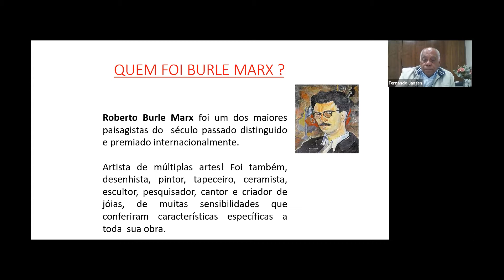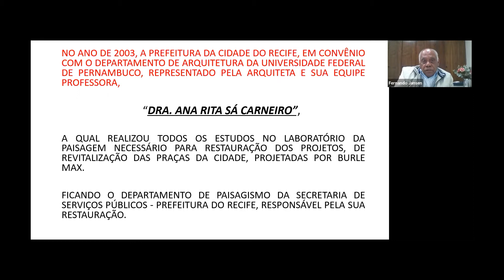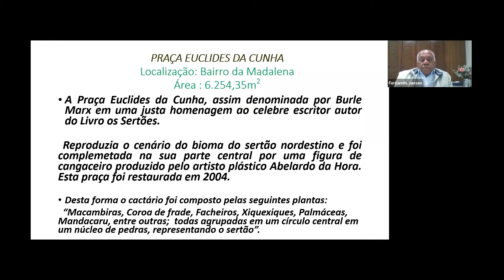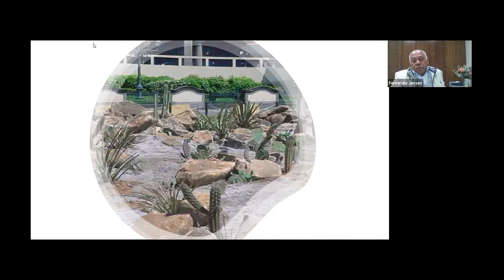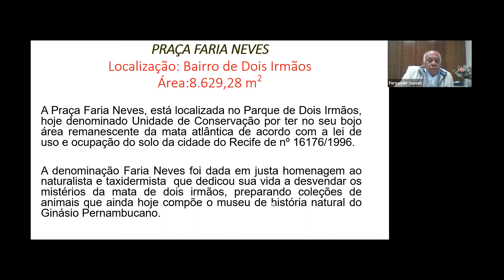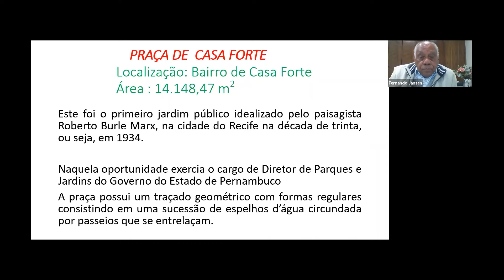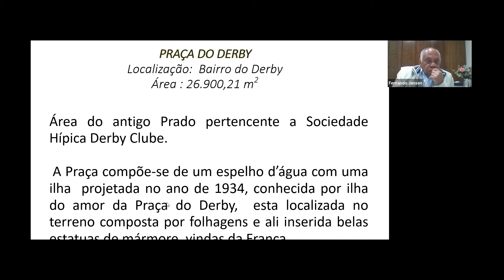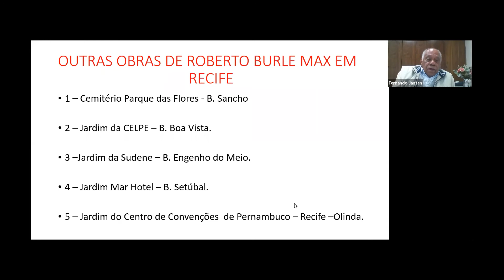IEP Talks: Trabalhos de Burle Max no Recife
O IEP – Instituto de Engenharia do Paraná, realizou, por meio de sua Diretoria Técnica, do Banco de Ideias e da Câmara Técnica de Arquitetura e Urbanismo, mais uma edição do IEP TALKS com o tema Trabalhos de Burle Max no Recife.

Na oportunidade, palestrou Fernando Jansen de Almeida Catanho, Engenheiro Agrônomo, formado pela Escola de Agronomia da Universidade Federal Rural de Pernambuco, no ano de 1969, ainda quando estudante foi Coordenador Adjunto do Projeto RONDON, para o Nordeste gerenciou o Departamento de Usinas e Cooperativas no Sul do estado de São Paulo e todo o estado Paraná, na área Técnica e Comercial da Ultrafértil S.A.; foi Diretor Secretário da Cooperativa Agrícola Vale do Tibagi – Londrina PR;  foi Gerente Administrativo da Xavante Agropecuária Ltda – Nova Andradina – MS, do Grupo Mouro Andrade S.A; foi  Gerente Agro Industrial da Destilaria Cruz álcool S.A em Araçatuba SP, simultaneamente professor de Tecnologia de Fabricação de Açúcar e Álcool. Na Escola de segundo grau Manoel Bento da Cruz, na cidade de Araçatuba SP. (Curso profissionalizante); foi Gerente de Paisagismo da Prefeitura Municipal do Recife – Pernambuco, no período de 10 anos, com vários trabalhos na área de Engenharia e paisagismo; Com projetos na área de engenharia, para compensação ambiental, arborização urbana e restauração de praças e parques com projeto e execução de Projeto de Revitalização de Áreas Verdes (PRAV) para compensação ambiental, da Construtora Gusmão Planejamento e Obras LTDA – Recife PE; Estudo Técnico Ambiental (ETA), para a Construtora Freitas Construções Ltda., na liberação da construção do edifício Quintas das Margaridas, em Boa Viagem, junto a Secretária de Meio Ambiente da cidade do Recife, entre outros.